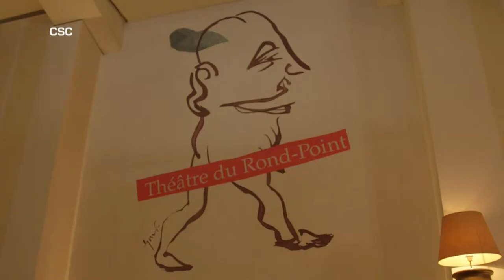Le Screen Parfait : Jean-Michel Ribes